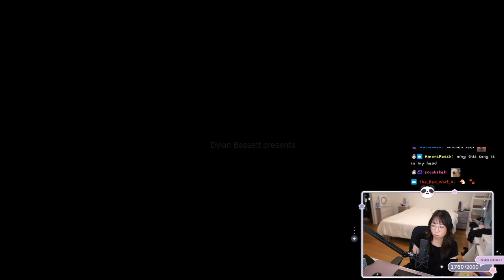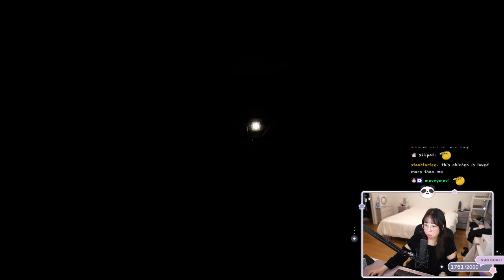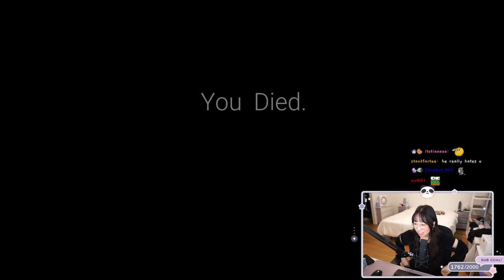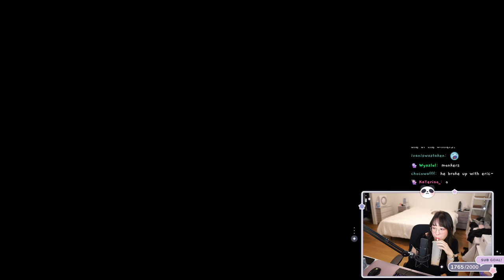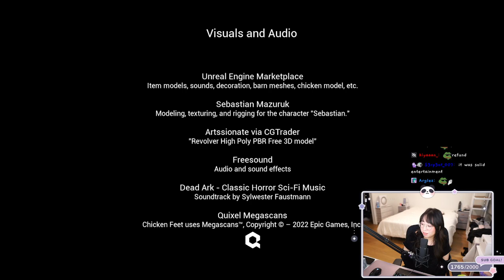MikiKeiVod "Natsumiii" Chicken Feet [FULL GAME] ^_^ 01|28|23